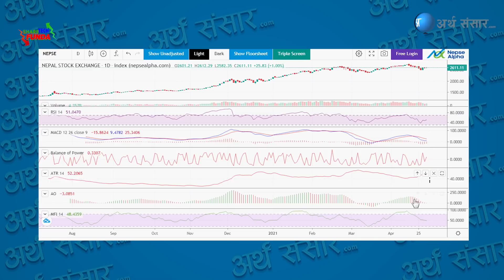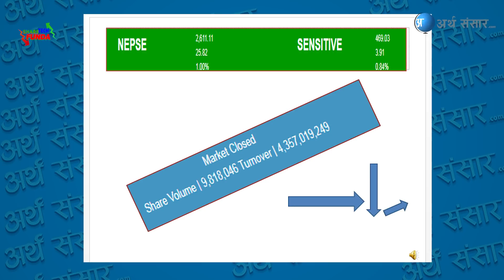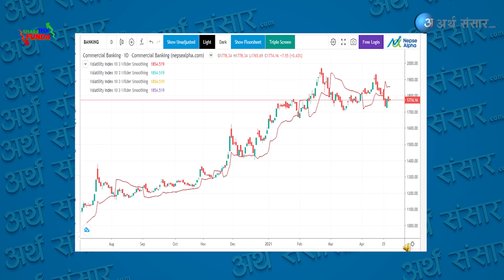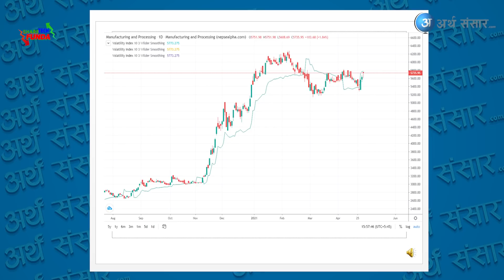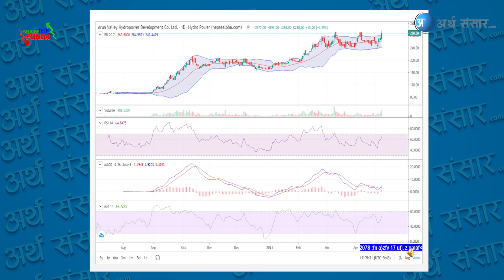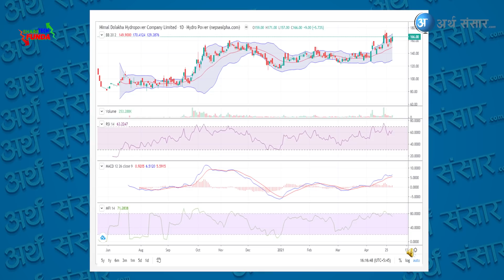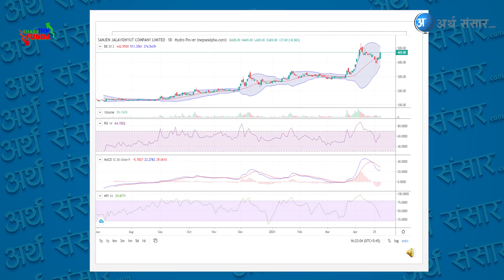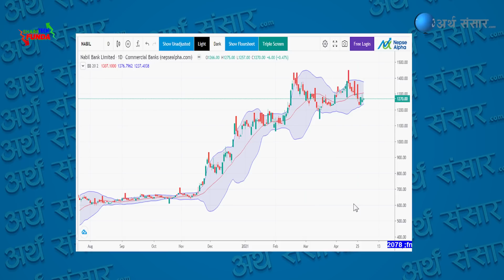Bearish trend आएको हो ? AHPC बढाउने चलखेल,अरु hydroको के? NBB, NIFRA को technical | Baisakh 19-23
About the show:
Share Tech Funda is the weekly show presented by arthasansar.com. The show will analyse the weekly summary with sector comparison, Technical Analysis and technically forecast the upcoming week of sharemarket

(investors are requested to study and analyse the company and sector themself before investing)

Forecast :  Baisakh 19 2078 to Baisakh 23 2078 with last week analysis

Host:Bimal Tiwari
(Tiwari is the share market analyst)